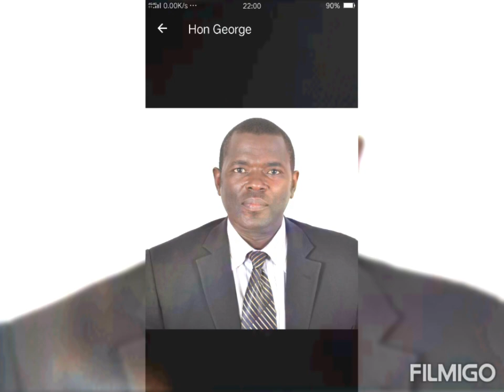Tubikore %Destro%miles $ Vickie brown ft Keira Blackskin music%2023%